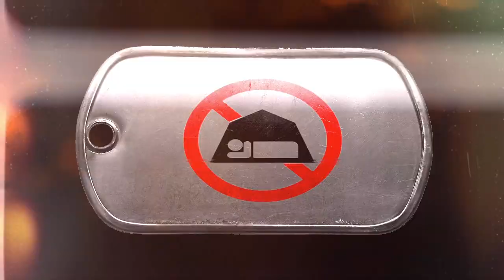This is No camp is allowed, Battlefield 4 beta multiplayer gameplay edit on PS3 720p HD BF4, BF4beta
English traduction below,
Bonjour a tous voici mon dernier montage Battlefield 4, pas de campeur autorisés vous aurez du gameplay a l'hélico, du C4 un peu de troll, du RPG et puis du bon son. Je vais essayer d'organiser un concours sur ma chaine alors restez connectés :) Comme d'habitude vous pouvez aimer, commenter, vous abonner et surtout si vous n'aimez pas dites pourquoi :) La prochaine vidéo dans un peu plus longtemps, Merci à tous !

Hello everyone this is my last edit Battlefield 4, no camper allowed there is gameplay with chopper, C4,  little troll, RPG and then good sound. I'll try to organize a giveaway on my channel so stay tuned :) As usual you can like, comment, subscribe, and especially if you do not like say why pleaaaase :) The next video in a bit longer, Thanks to all!

Editeur: Electronic Arts
Développeur: Dice
Genre: FPS

Battlefield 4 First PS3 gameplay
BF4 First PS3 Gameplay
How does look BF4 on PS3
How does look Battlefield 4 on PS3
A quoi ressemble BF4 sur PS3
A quoi ressemble Battlefield 4 sur PS3
Battlefield 4 siege of shangai conquest PS3
Conquête Battlefield 4 siege de shangai PS3
BF4 siege of Shangai conquest PS3
BF4 conquête Siege de Shangai PS3
Battlefield 4 Beta on PS3
BF4 Beta on PS3
Battlefield 4 Beta sur PS3
BF4 Beta sur PS3